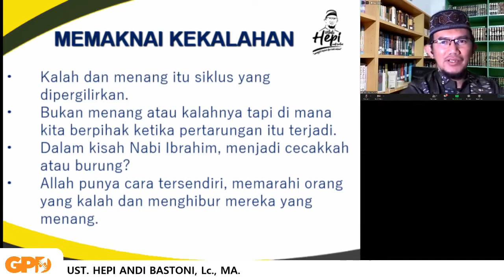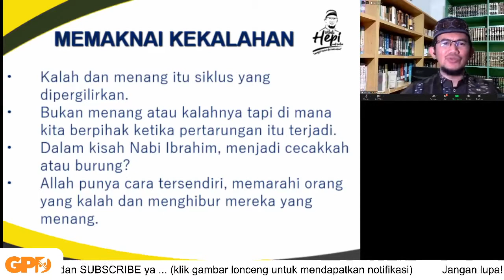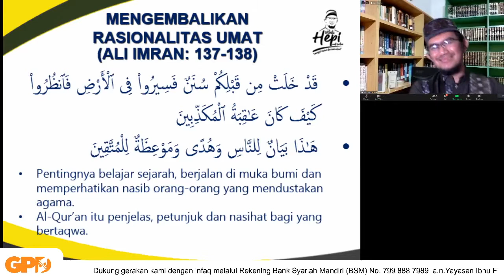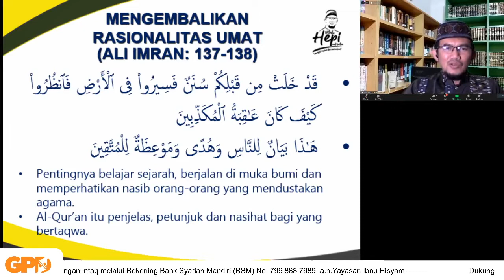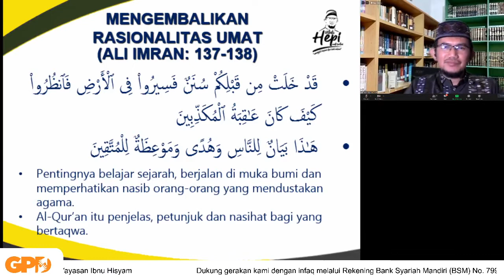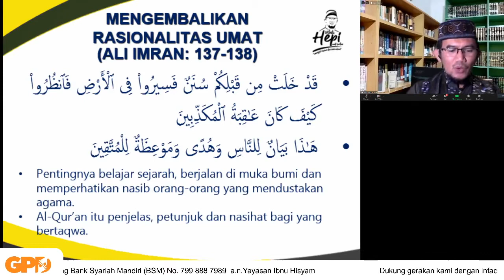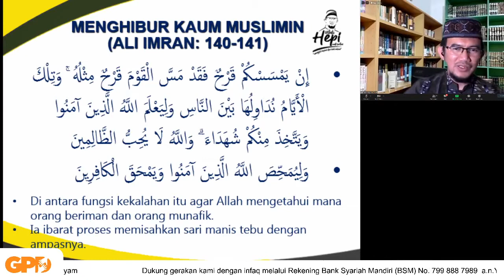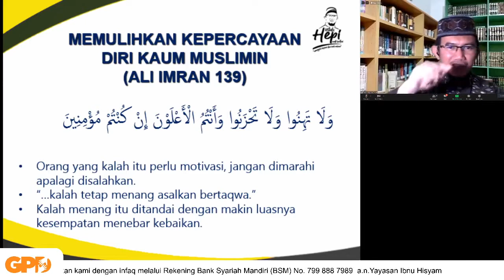NASIHAT BAGI UMAT YANG KALAH_Bag 1_HEPI ANDI BASTONI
Ini adalah telaah atas ayat-ayat yang turun setelah Perang Uhud